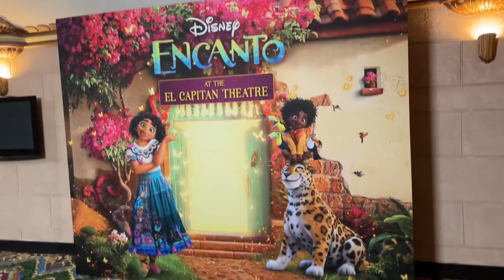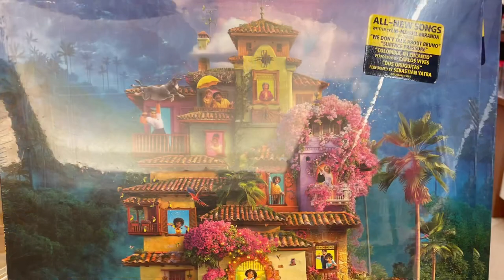We went to see Encanto at El Capitan Theatre September 2022! Mirabel live on stage photo op and more